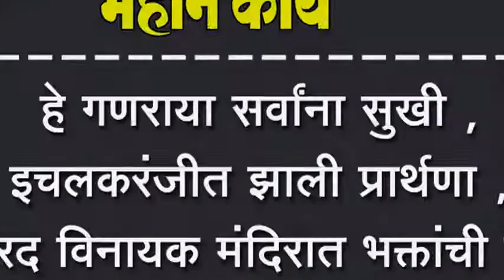हे गणराया सर्वांना सुखी , इचलकरंजीत झाली प्रार्थणा , वरद विनायक मंदिरात भक्तांची गर्दी